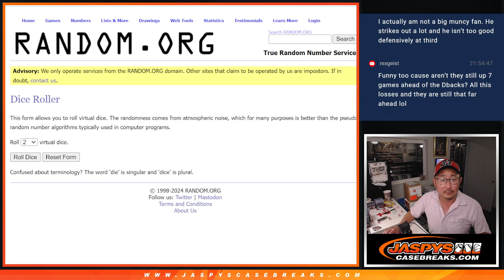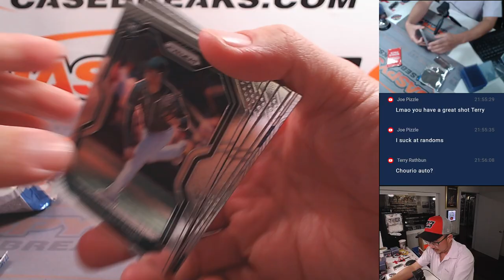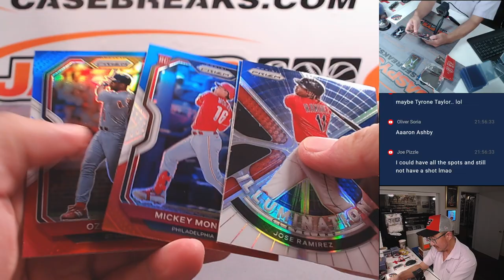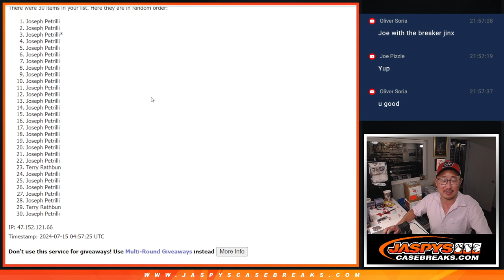Su, 07/14/24 - 2021 PRIZM BASEBALL CELLO 1-PACK BREAK #30 *RT*